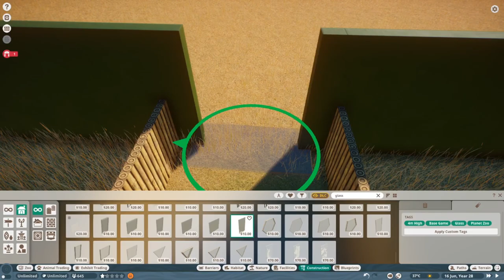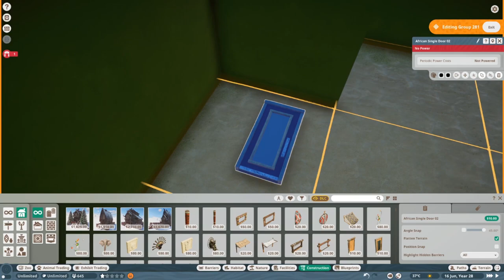Saltwater Crocodile Habitat | Planet Zoo | Speed Build | Nederlands | Beekse Bergen | Ep2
Saltwater Crocodile Habitat | Planet Zoo | Speed Build | Nederlands | Beekse Bergen | Indoor Habitat | Saltwater Crocodile | Komodo Dragon | Underwater Viewing | Sandbox | Ep2 |

Hallo allemaal,

Welkom bij een nieuwe video! In deze video ga ik een verblijf / habitat voor krokodillen maken. Het gebouw waar het verblijf is, is gebaseerd van de Beekse Bergen. Ik heb aan het gebouw en aan de omgeving mijn eigen twist gegeven!

De habitat/ het verblijf upload ik waarschijnlijk ook naar de Steam Workshop. Je kan als je wilt de omgeving nog aanpassen, je kunt bijvoorbeeld het terrein aanpassen, zodat je een underwater viewing krijg. Je kunt de krokodillen dan zien zwemmen.

Ik heb de informatie die ik in deze video heb gebruikt van verschillende websites. Maar omdat ik natuurlijk het verblijf van de krokodillen in de Beekse Bergen "soort van" heb nagemaakt heb ik de meeste informatie van de website van de Beekse Bergen gebruikt

Vond je deze video leuk? Vergeet dan zeker niet om te aboneren en te liken, dat wordt erg gewaardeerd

Informatie over de krokodil:

De nijlkrokodil (Crocodylus niloticus) jaagt op alles wat hij te pakken kan krijgen, dit doet hij door van een afstandje te loeren en ineens toe te slaan. De krokodil eet zijn prooi in zijn geheel op want hij kan niet kauwen.
Leefgebied
Van Nijldelta tot Zuid-Afrika

Voeding
Vlees en vis

Leeftijd
Tot 45 jaar oud

Gewicht
Tot 500 kilo

Nakomelingen
30 tot 50 eieren per keer

Draagtijd
2,5 tot 3 maanden

Wat is een nijlkrokodil?
De nijlkrokodil (Crocodylus niloticus) is een krokodilachtige uit de familie 'echte krokodillen' (Crocodylidae). Hij is de grootste Afrikaanse krokodil. Hij kan een lengte bereiken van ruim 6 meter! Net als andere krokodillen is zijn lange lichaam bepantserd en heeft een donkergrijze kleur. De nijlkrokodil heeft ongeveer 76 tanden in zijn bek.

Wat eet een nijlkrokodil?
Een krokodil is een echte carnivoor. Hij eet dan ook vlees of vis. Volwassen nijlkrokodillen eten grotere vissen, gewervelden, zoals antilopen, zebra's, jonge nijlpaarden, en grotere katachtigen, zoals leeuwen.

The Nile crocodile (Crocodylus niloticus) hunts for everything he can get, he does this by looking from a distance and suddenly striking. The crocodile eats its prey whole because it cannot chew.
Habitat
From Nile Delta to South Africa

Nutrition
Meat and fish

Age
Up to 45 years old

Weight
Maximum 500 kilos

Offspring
30 to 50 eggs at a time

Gestation period
2.5 to 3 months

What is a Nile crocodile?
The Nile crocodile (Crocodylus niloticus) is a crocodile-like from the family 'real crocodiles' (Crocodylidae). He is the largest African crocodile. It can reach a length of more than 6 meters! Like other crocodiles, the long body is armored and dark gray in color. The Nile crocodile has about 76 teeth in its mouth.

What does a Nile crocodile eat?
A crocodile is a real meat eater. He therefore eats meat or fish. Adult Nile crocodiles eat larger fish, vertebrates, such as antelopes, zebras, juvenile hippos, and larger cats, such as lions.

Foto's / informatie die ik heb gebruikt tijdens het bouwen (/images I used to build this habitat):